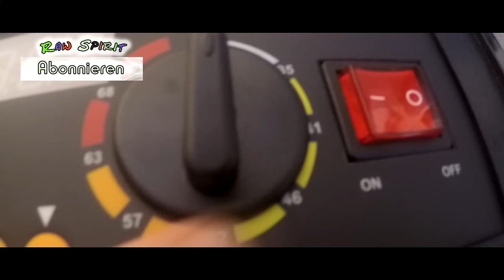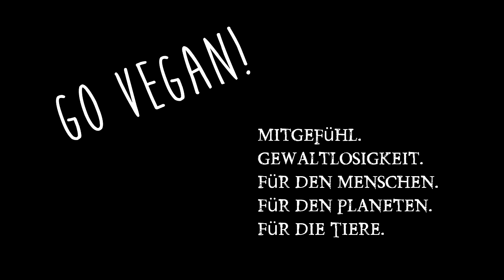4 Gründe im Winter mit Rohkost Ernährung anzufangen! & Neues Dörrgerät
Winter und gesunde Rohkost Ernährung passt nicht? Von wegen ;). Heute nenne ich 4 Gründe warum für mich der Start im Winter besser ist, als im Sommer! Dazu zeige ich Euch mein neues Dörrgerät ;)